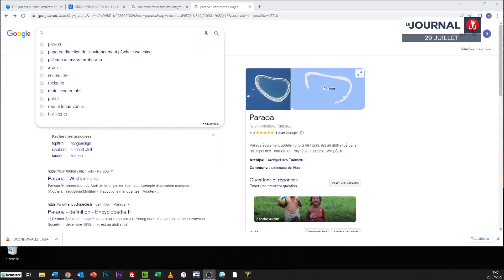Observation des baleines : des prestataires mécontents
La période des baleines commence dans les eaux polynésiennes. Pour pouvoir organiser des sorties d’observation, une autorisation "Whale Watching" de la Direction de l’environnement est nécessaire. Concernant Moorea, sur 28 demandes transmises, 21 ont été accordées. Ce qui suscite des mécontentements chez les prestataires qui n’ont pas obtenu le feu vert...